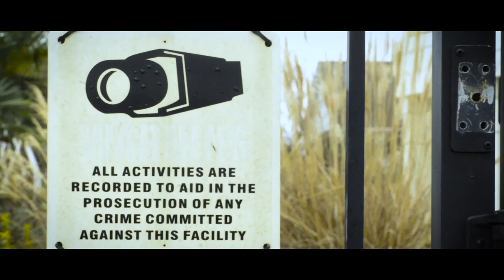Flipside Double Feature: Katherine Knight & Surgical Practice Trailer